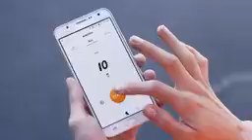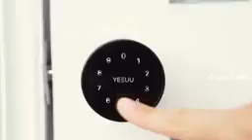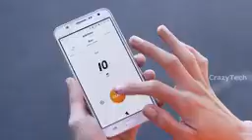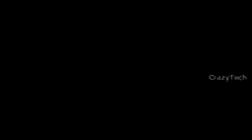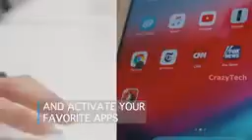12𝑨𝒎𝒂𝒛𝒊𝒏𝒈 𝒈𝒂𝒈𝒆𝒕𝒔 𝑨𝒎𝒂𝒛𝒐𝒏 ,𝑵𝒆𝒘 𝑽𝒆𝒓𝒔𝒊𝒐𝒏 𝑮𝒂𝒈𝒆𝒕𝒔 ,𝑵𝒆𝒘 𝒐𝒇𝒇𝒊𝒄𝒊𝒂𝒍 𝑮𝒂𝒈𝒆𝒕𝒔,𝑵𝒆𝒘 𝑮𝒂𝒈𝒆𝒕𝒔 ,𝑳𝒂𝒕𝒆𝒔𝒕 𝑵𝒆𝒘 𝑮𝒂𝒈𝒆𝒕𝒔